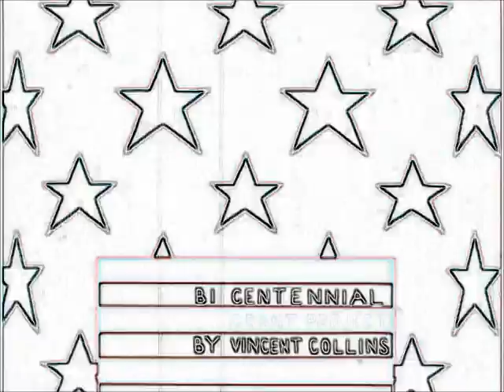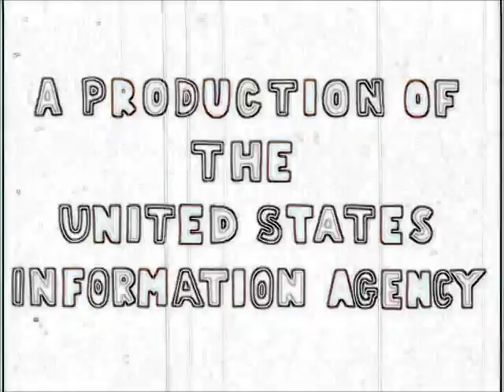Girl Alliance ~ Class Of 2005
a nostalgic ride through the blissful wave of gentle pop psychedelia.